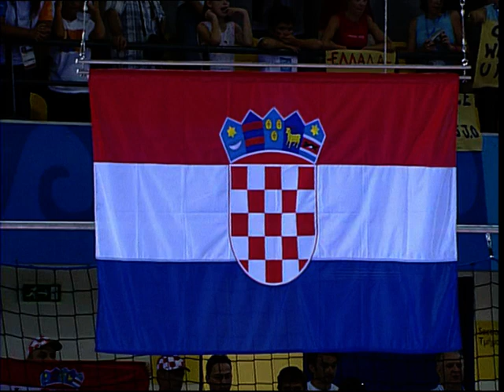Hrvatska rukometna reprezentacija na Olimpijskim igrama 2004.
Veličanstveni put Hrvatske rukometne reprezentacije do zlata u Ateni uz 8 nepogrešivih koraka, pobjeda + dodjela medalja i dio atmosfere s dočeka